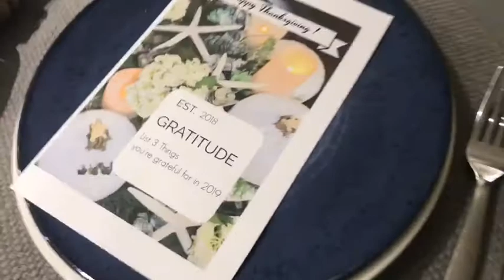First Family Vlog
Julian's 1st Thanksgiving and our attempt at Vlogmas